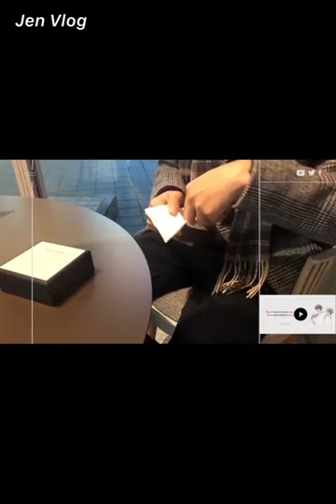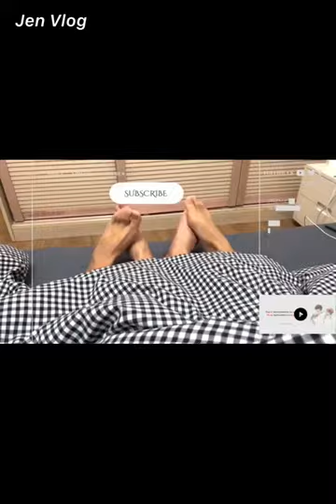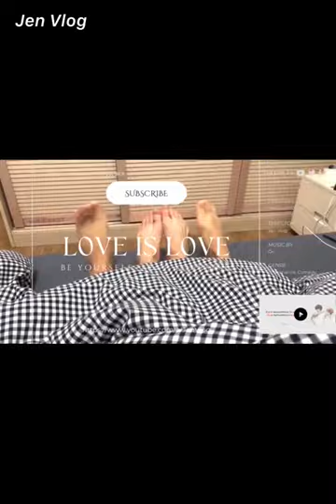[Engsub/BL] Try not to kiss challenge, ⚠ Wear headphone and avoid crowded place | Chen Lv & Liu Cong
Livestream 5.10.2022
Chen Lv/ Trần Luật: @Clv陈律

Jen Vlog